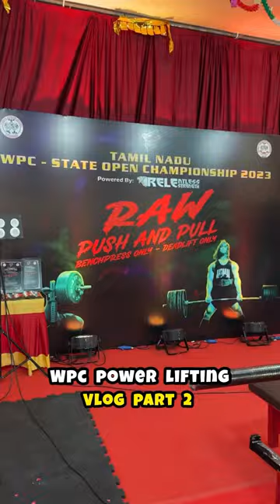WPC vlog part 2 ft@theathleticindian mom proud movement ❤️